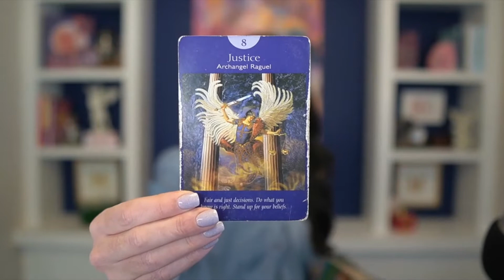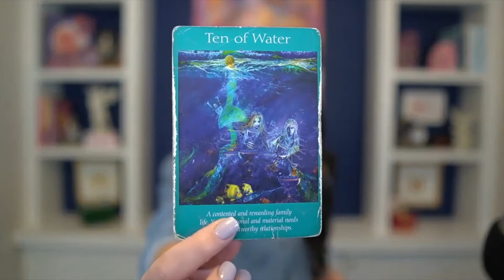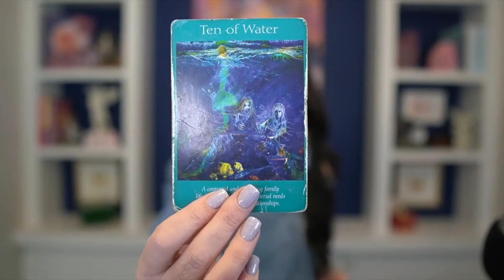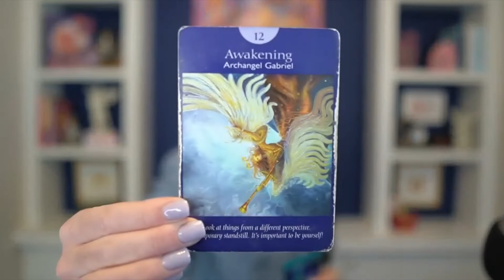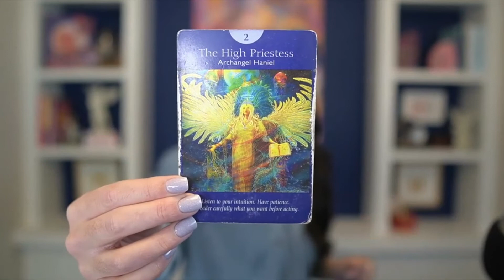Angel Message Monday: Full Moon in Cancer reading, forgive and let go!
This Full Moon in Cancer provides a beautiful opportunity to FORGIVE AND MOVE FORWARD.

If you are ready to create space in your nervous system for new in 2022, please do join me starting TODAY!

You can download the steps and check out all of the details

To create more space, think about what it is that you can let go of; the emotions, feelings, and thoughts in your nervous system that you are ready to release! Then press play and choose 1, 2, or 3!

I hope to see you today at 12 PM CST, LIVE For Forgiveness in 14!

Click the link below and receive the steps, then join me and the E.M.B.O.D.Y. One mentorship container for 14 days of creating space for new to come in.

The benefits are plenty …

* Healthier relationships
* Improved mental health
* Less anxiety, stress, and hostility
* Lower blood pressure
* Fewer symptoms of depression
* A stronger immune system
* Improved heart health
* Improved self-esteem

CREATE SPACE FOR THE NEW IN 2022!!!